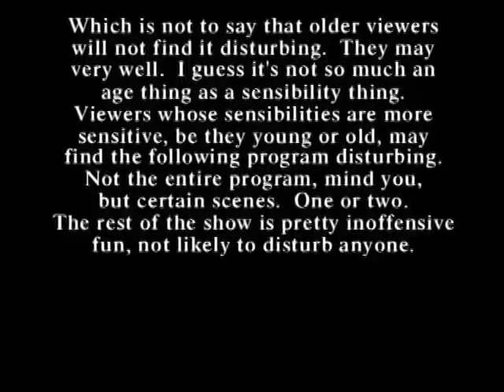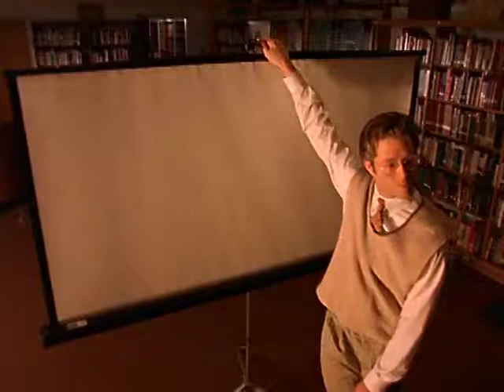MADtv - Buffy the Umpire Slayer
Featuring:

Will Sasso - Umpire #1
Aries Spears - Miller/Umpire #2

Nicole Sullivan - Sarah Michelle Gellar/Buffy Anne Summers
Pat Kilbane - Nicholas Brendon/Xander Harris
Chris Hogan - Anthony Stewart Head/Rupert Giles
Lisa Arch / Kushell - Alyson Hannigan/Willow Rosenberg

Uncredited - Vampire

Kris Erik Stevens - Narrator